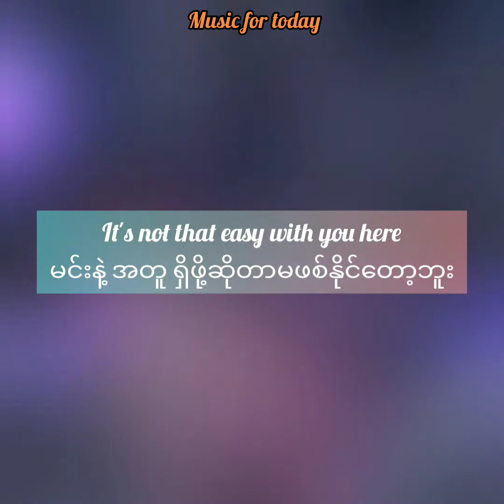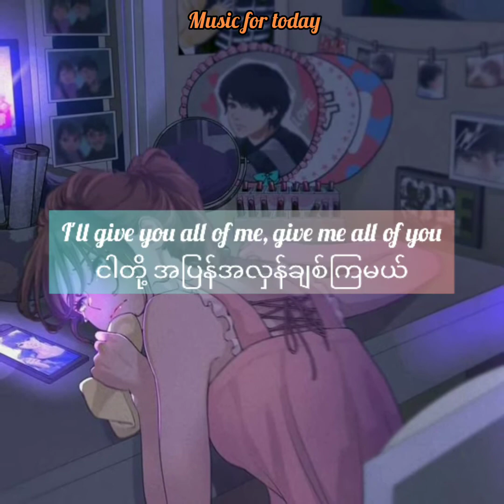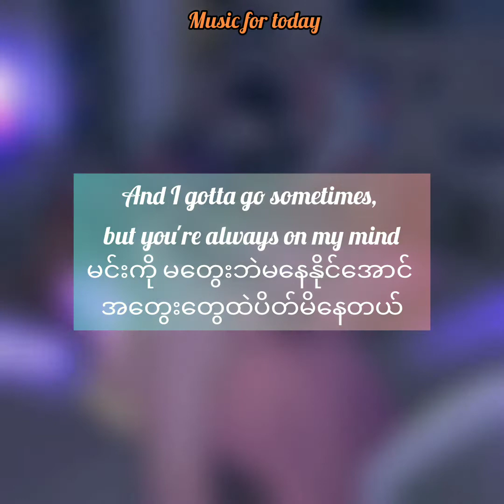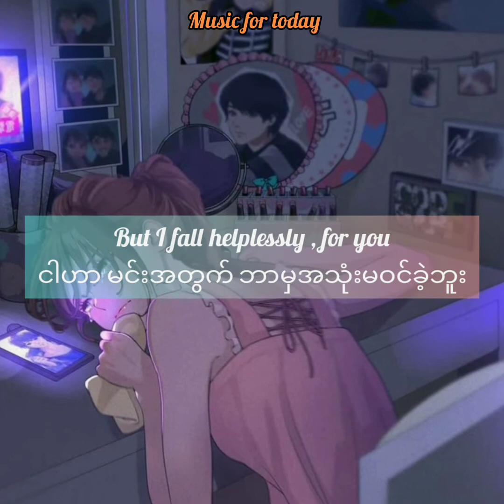Helplessly Lyris Myanmar translated vedio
Tatiana Manaois